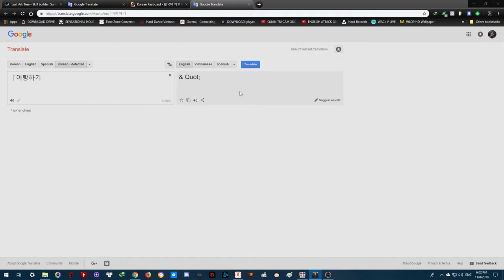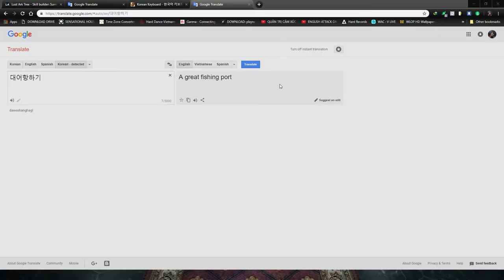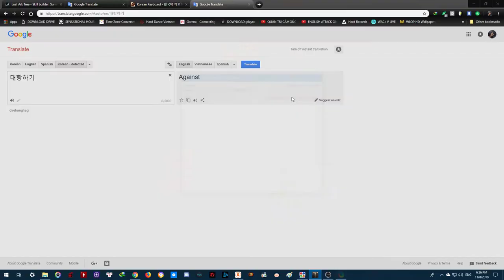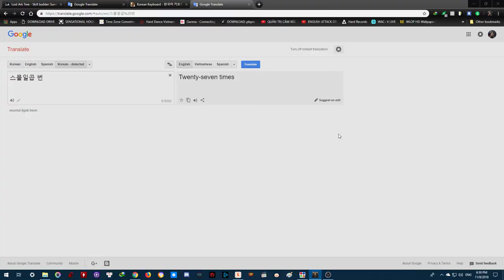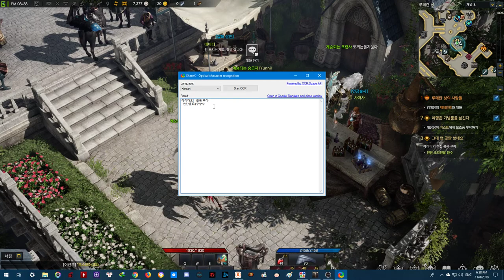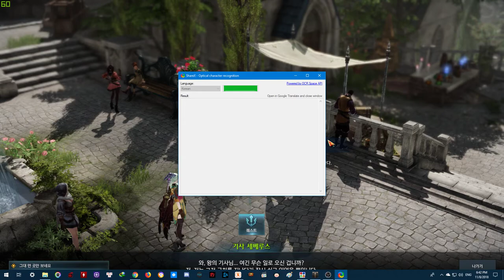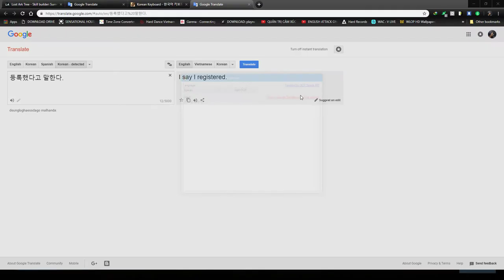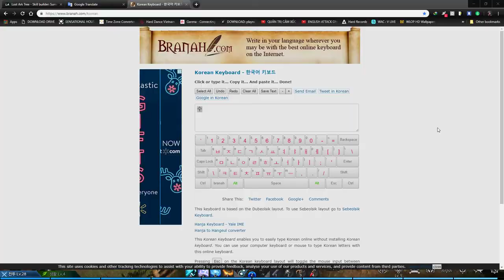Lost Ark OBT Test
For All RGP Fans